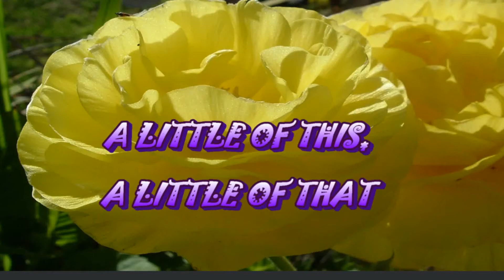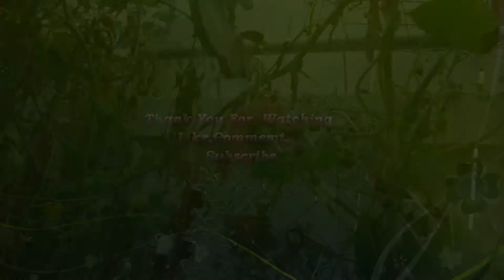SOME STUFF & THINGS & PEACHES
#  20 of the #30/30 CHALLENGE.

 How about a quick look around the back and see what has survived so far in-Lemon Grove CA zone 10 B

If you haven’t considered seeds of the month club yet now is a good time, they do ship international.